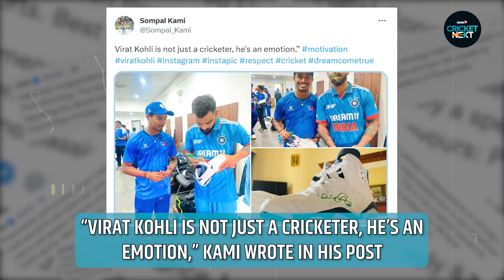Fan-boy Moment for Nepal's Sompal Kami as He Gets Virat Kohli's Autograph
On Monday, India defeated Nepal by 10 wickets and stormed into the Super Fours. But after the game, Rohit Paudel & his young teammates had the opportunity to interact with the likes of Virat Kohli and Rohit Sharma. The former visited the Nepal dressing room and interacted with the players who played in the Aisa Cup for the first time. Meanwhile, Kami clicked a few photos with Kohli and had his shoes autographed by the star Indian batter.

n18oc_cricketnext